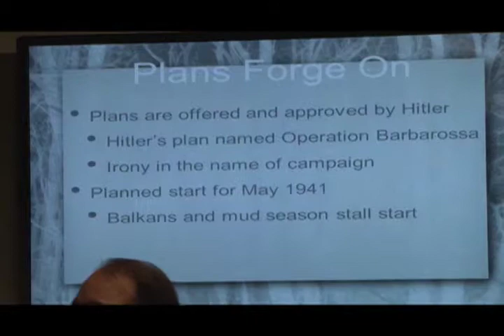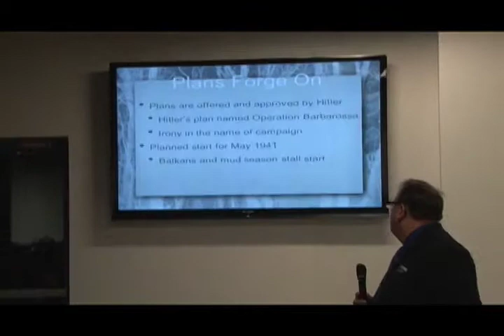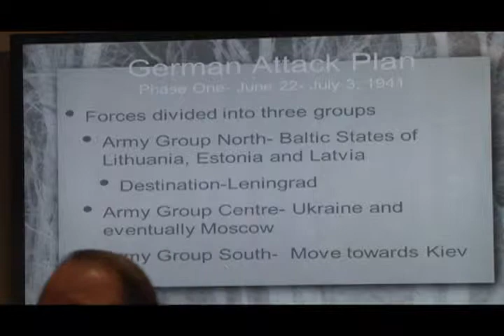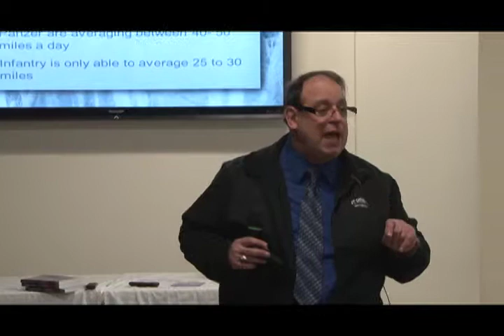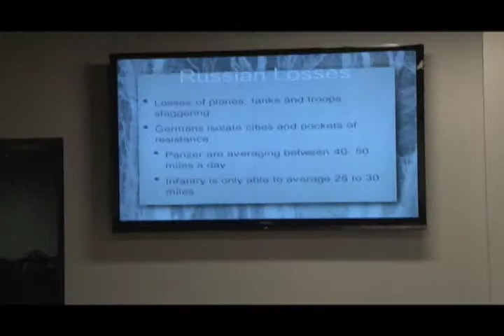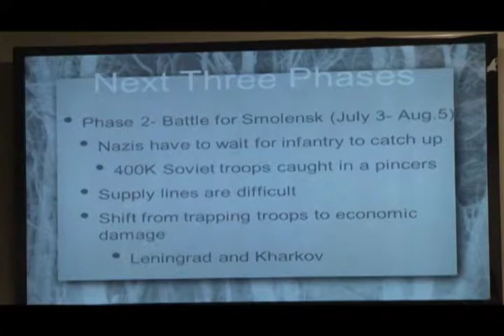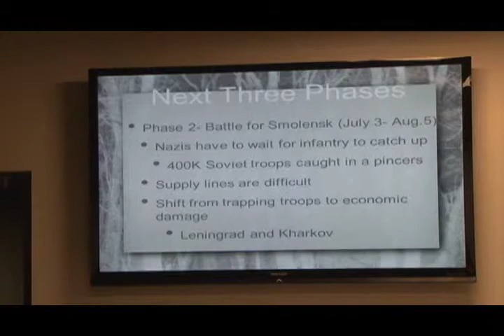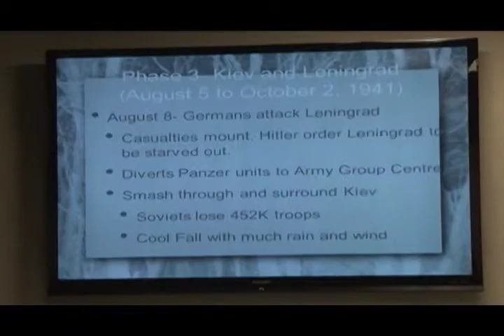Veterans: Did You Know? - WWII Lecture Series [Part 5] - 6 of 8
DSE-TV's "Veterans: Did You Know?" presents: World War II, Lecture Series [Part 5], "Operation Barbarossa - Russia Be Damned!". Special guest speaker George Maniates shares stories and facts of Operation Barbarossa, including Hitler's views on the USSR, the initial planning by the Germans, USSR's state of affairs, and more!